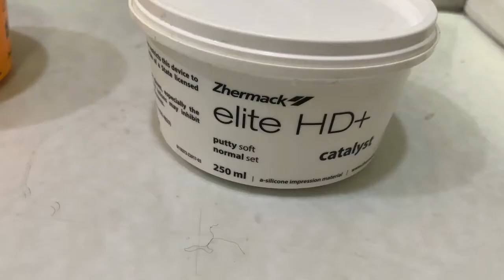DENTAL IMPRESSION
In this video you can see how we take dental impression.In this case we took dental impression for dental crowns.